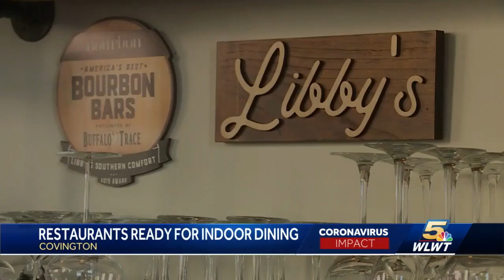Kentucky restaurant and bar owners excited to reopen at 50% capacity starting Monday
Kentucky restaurant and bar owners are taking a small sigh of relief as Gov. Beshear reopens indoor dining at 50% capacity beginning on Monday.